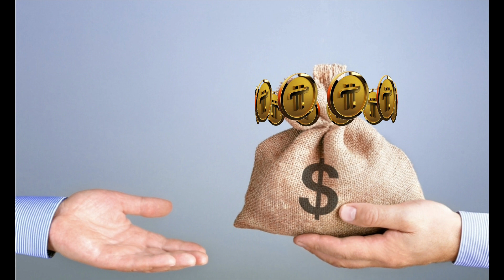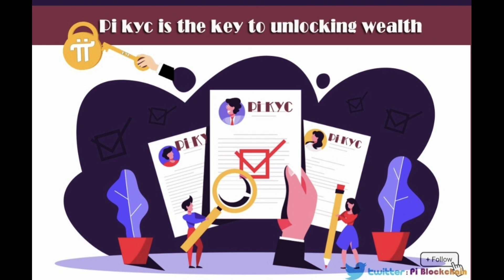PI NETWORK : Semakin di hujat semakin diminati.